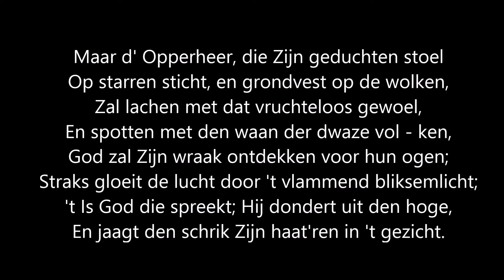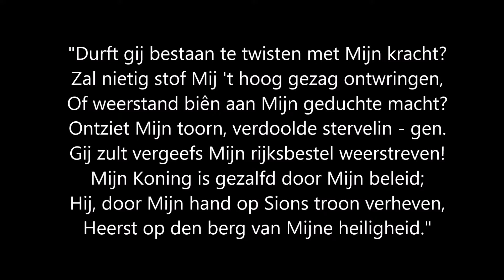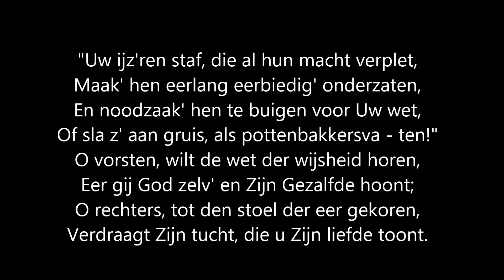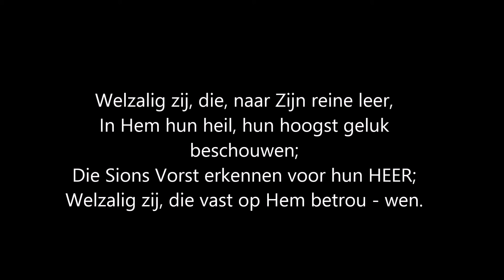Psalm 2 orgel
Een improvisatie